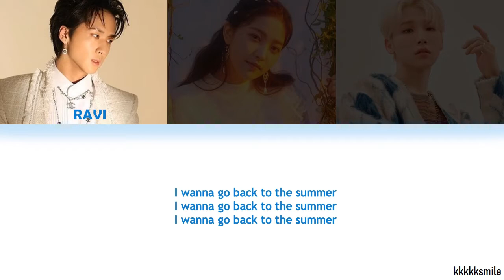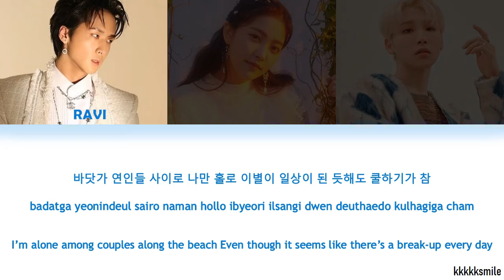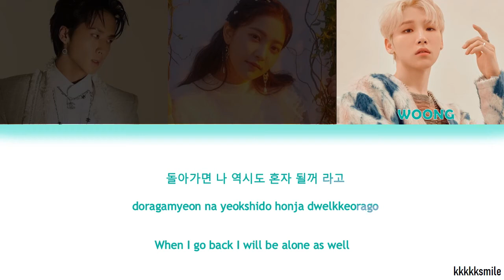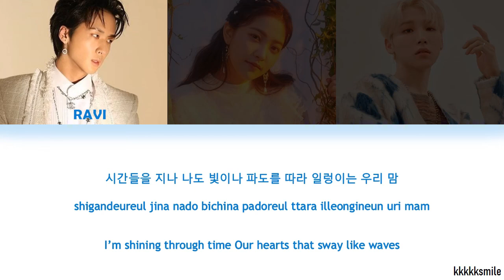RAVI VIXX, YERI RED VELVET, JEON WOONG AB6IX 'Women on The Beach' (Color Coded Lyrics Eng/Han/Rom)